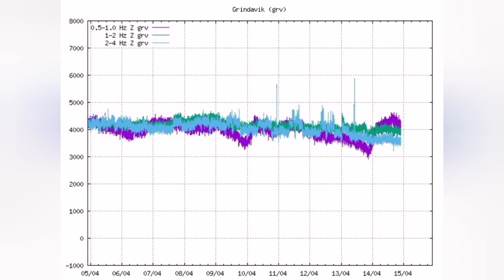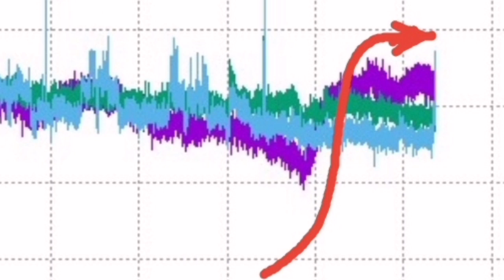KayOne Volcano: Huge Amount Of Smoke Rising, Why?, Iceland Volcano Eruption Update, Magma Tremors